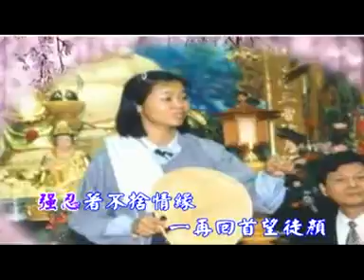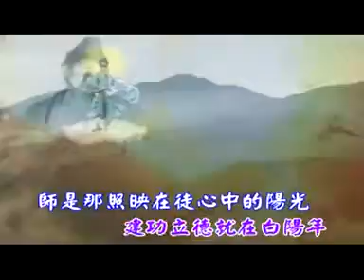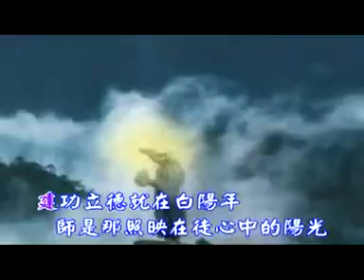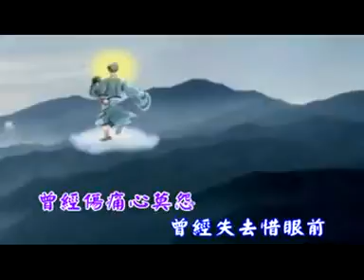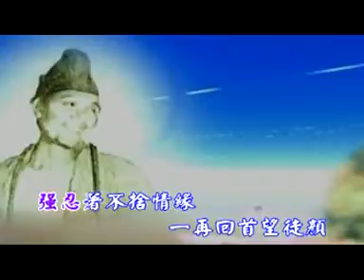國語善歌 活佛老師慈悲 徒心中的陽光